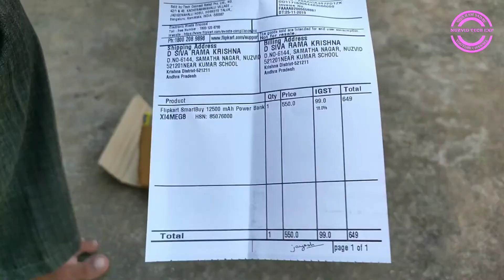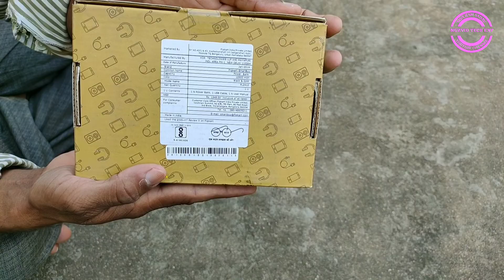Flipkart Smartbuy 12500mah Power Bank Unboxing Video Telugu, Flipkart Power Bank, Flipkart PowerBank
best Power Bank in medium budget

HI FRIENDS.
FROM
SIVA RAM YADAV...

best Power Bank unboxing video Telugu

Note: images, video and music used in this video, thumbnails belongs to pixabay.com,
Not mine. Thanks to them.